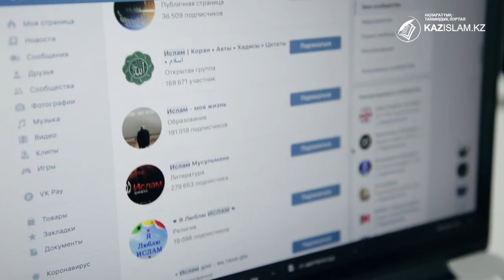Жарға жығар жалған уағызшылар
Деструктивті діни ағымдардың негізгі мақсаты – халық арасына іріткі салу, алауыздық тудырып, ел тыныштығын бұзу. Псевдоуағызшылардың жалған уәделеріне иланбаудың жалғыз жолы – діни мазмұндағы ақпараттарды ресми ақпарат көздерінен алу, ел территориясындағы білікті мамандардан сұрау.